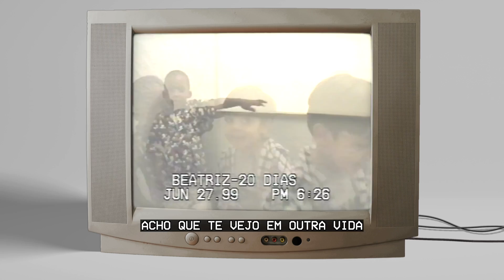BIAB - Antes de Ir (Clipe Oficial)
Ficha técnica:

Composição: BIAB
Intérprete: BIAB
Arranjo: Dudu Kaplan
Violão: Dudu Kaplan
Beat: Dudu Kaplan / Junior Neves
Fender Rhodes: Ed
Baixo: Carlos Junior
Engenheiro de gravação: Junior Neves
Mix e master: Junior Neves
Capa e contra capa: LZU / Urso Leone
Gravado no Estúdio Playground, RJ
Realização: JOINT Music

Clipe:
Edição: Luiza Leal
Filmagem: registros familiares.

Letra:

Já tentaram até me consolar
Mas a verdade é que meu coração
Bate um pouco mais devagar

Alguma coisa falta em mim
Desde que você foi embora
E eu não vejo a hora de te encontrar

Não lembro de você com nitidez
Só queria poder te ver uma, duas ou três
Vezes antes de dormir
Pra não lembrar que você não tá mais aqui

Fica
To te pedindo um sinal
É que a saudade aperta as vezes
Não me leve a mal

É que você se foi assim sem despedida
Acho que te vejo em outra vida

Ah, se eu pudesse te dar mais um beijo antes de ir
Se eu soubesse que era minha ultima vez aqui
Se vc pudesse ficar aqui
Aqui